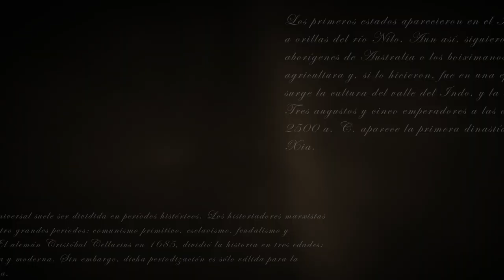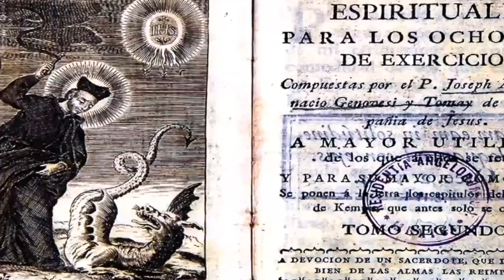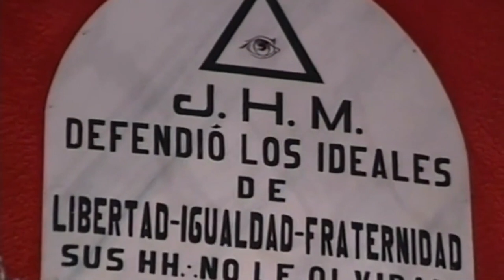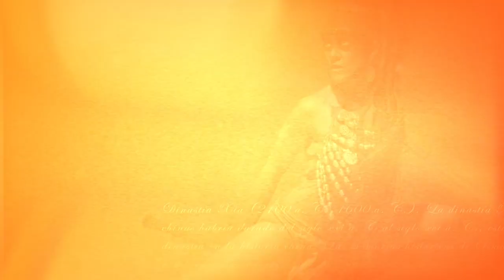Conspiración Masónica en América Latina: ¿Mito o Realidad?”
"¡Adéntrate en los pasillos secretos de la historia de América Latina! Descubre cómo una sociedad secreta, la masonería, influyó en las luchas por la independencia en nuestro continente.

Desde conspiraciones intrigantes hasta figuras icónicas, este video revelará los misterios y conexiones ocultas que dieron forma a la libertad de naciones enteras.

¿Estuvieron los héroes de la independencia realmente unidos por un propósito secreto?
Prepárate para un viaje en el tiempo lleno de revelaciones impactantes y simbolismo enigmático.

¡No te pierdas este fascinante episodio de la historia latinoamericana!"